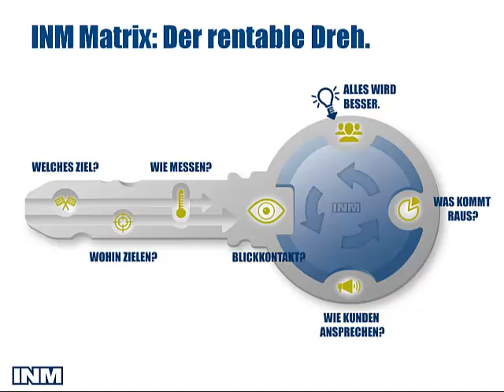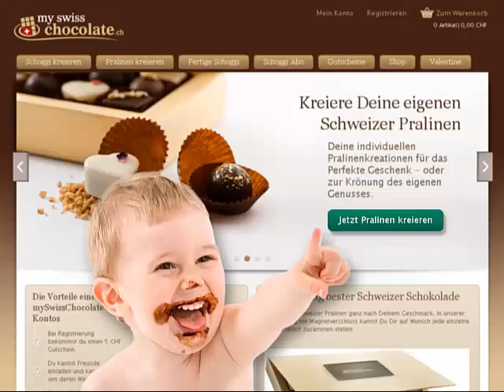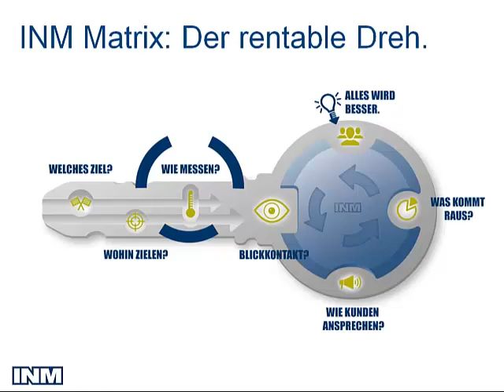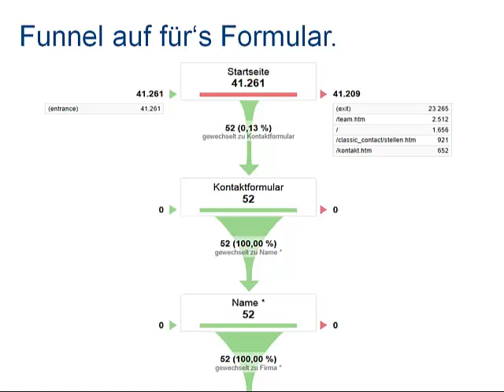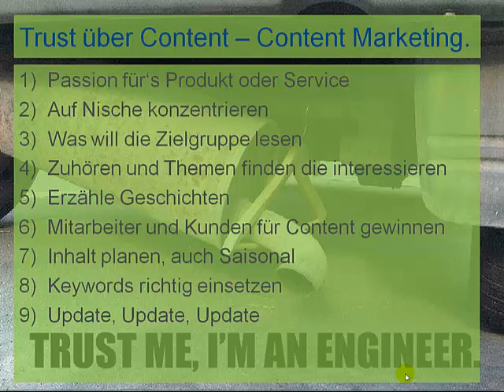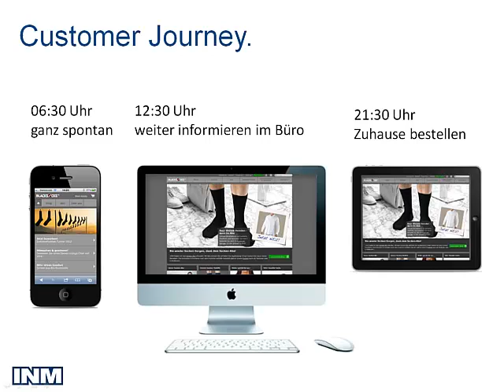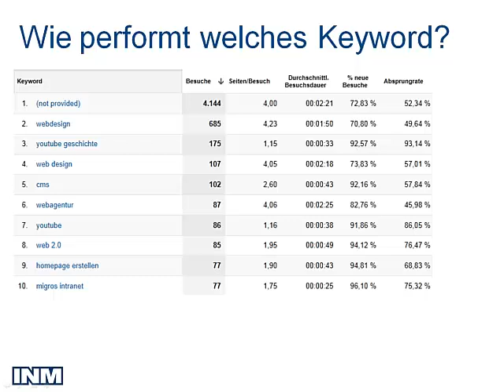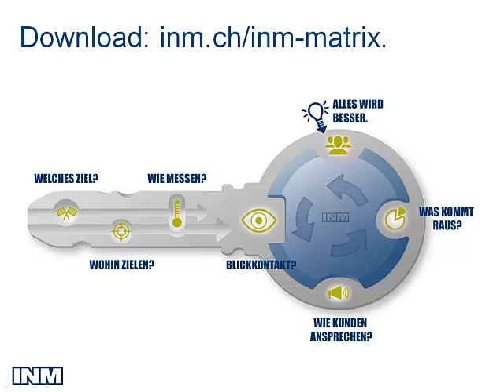Swiss Online Marketing mit Referat zur INM Matrix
- Wie schon am Schweizerischen Marketing Tag konnten wir an der SOM (Siwss Online Marketing) ein Referat zur INM Matrix, rentables Online Marketing halten.

Philipp Sauber
INM AG